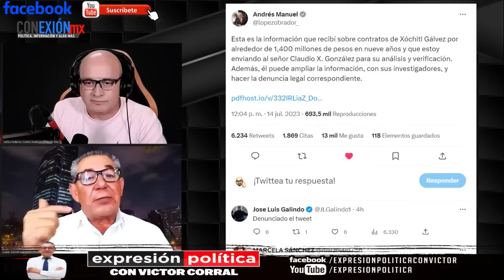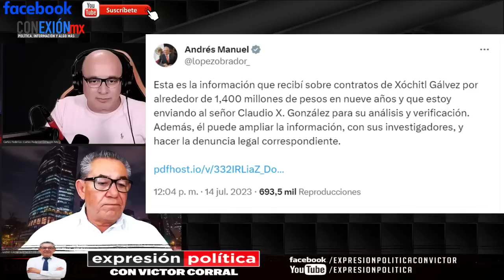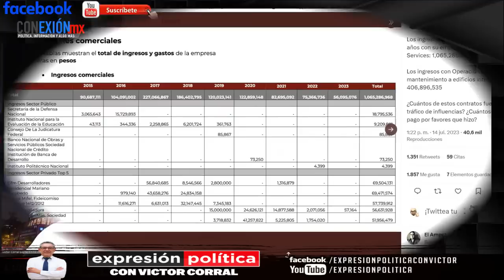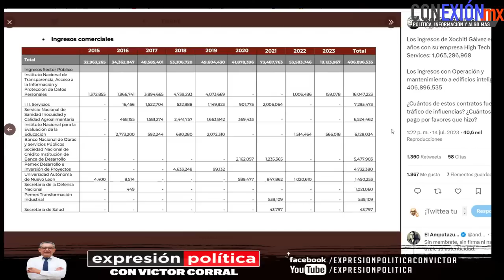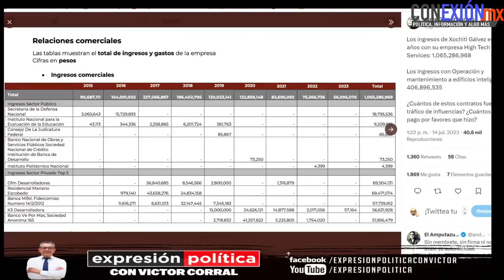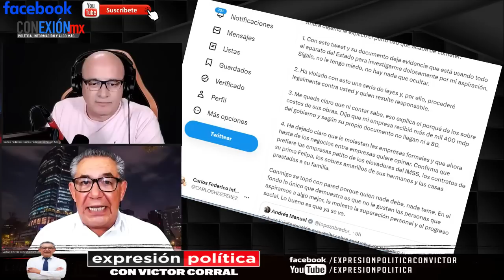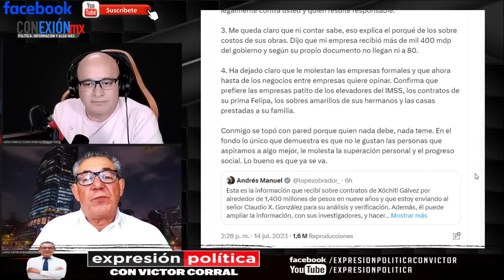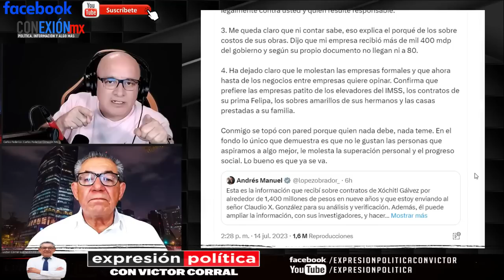López Obrador muestra pruebas que pidió Xóchitl, deberá renunciar, hay conflictos de interés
Yo ya no estoy al frente de la empresa “Operaciones y Mantenimiento de Edificios Inteligentes (OMEI), está mi esposo y mi hija, solo les di 14 contratos aceptó Gálvez